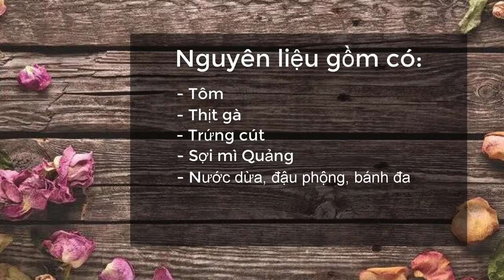#10 Hướng dẫn nấu mỳ Quảng theo phong cách miền Nam - tôm, gà, trứng có đủ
Mong mọi người vẫn luôn yêu quý Dâu nhé ^^